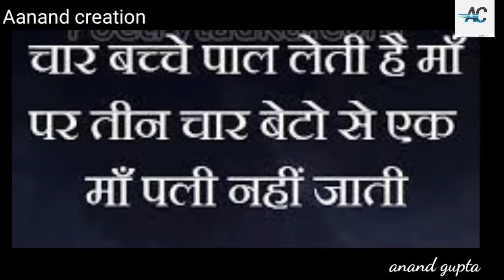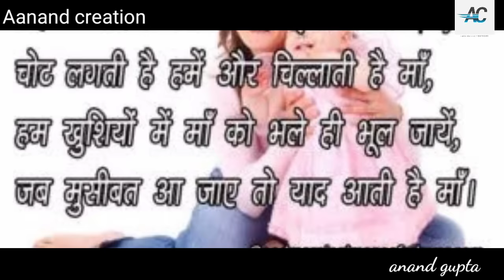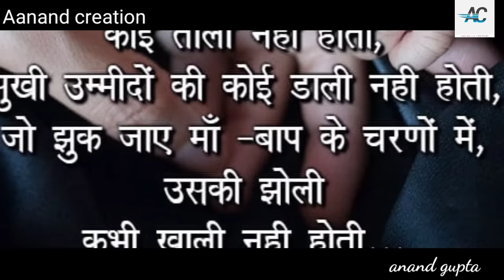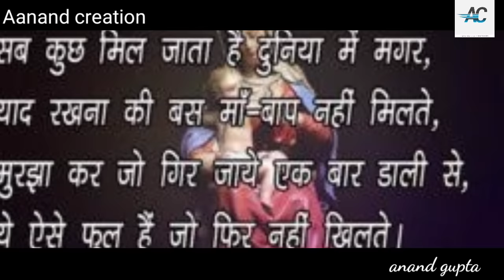Bago k har phool ko apna samjhe bagban/Bagban movie song